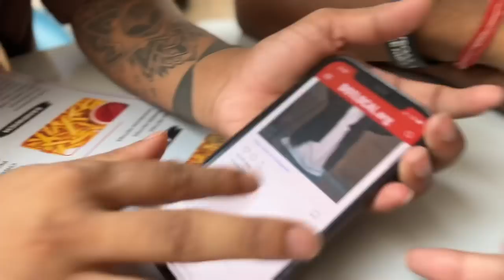Trampoline￼ me bhut maza aya🤣 pr chot bhi bhut lagi 🥲 | chocko_boii emma__thapa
HOPE UH GUYS LOVE THIS VIDEO ♥️

KEEP LOVING 🥰 ♥️
KEEP SUPPORTING 🙏🏼